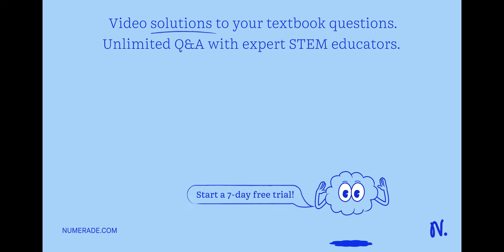What is the angular momentum about the central axis of a thin disk that is 18.0 cm in diameter; has…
What is the angular momentum about the central axis of a thin disk that is 18.0 cm in diameter; has a mass of 2.50 kg, and rotates at a constant 1.25 rad/s?

MasteringtheRotationofRigidBodies:Tips&Techniques